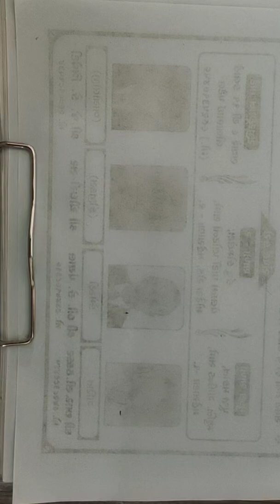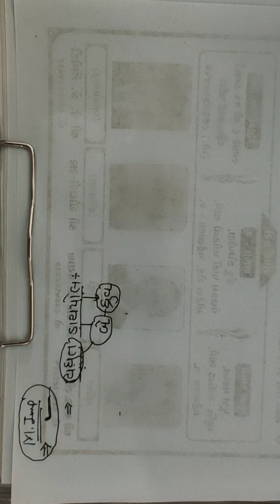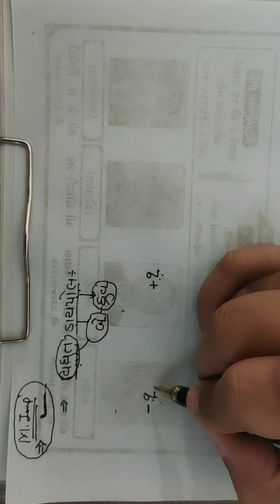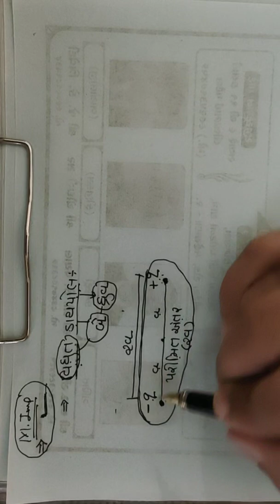ભૌતિકશાસ્ત્ર ધોરણ ૧૨ NCERT પ્રકરણ-૧ વિદ્યુત ડાયપોલ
કે.પી.સર